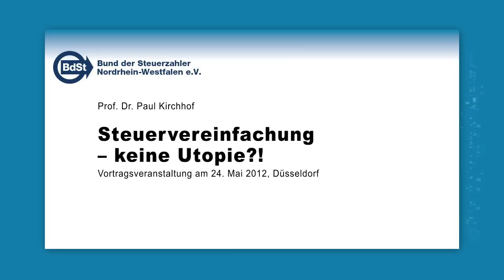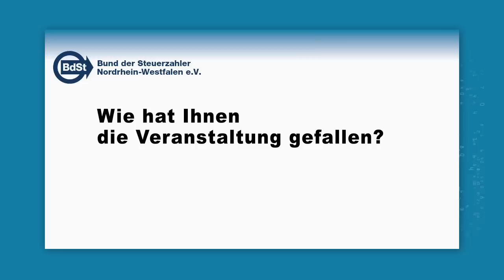"Steuervereinfachung - keine Utopie?!": Professor Kirchhof beim BdSt NRW.mov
Beim Bund der Steuerzahler NRW stellt Professor Dr. Paul Kirchhof sein vereinfachtes Steuermodell vor. Mit seinem "Bundessteuergesetzbuch" legt der Jurist ein Konzept vor, dass mit nur noch vier Steuerarten auskommt. Kirchhofs Thesen aus seinem Vortrag "Steuervereinfachung - keine Utopie!?" in Düsseldorf sind in diesem Video kurz und knapp zusammengefasst.